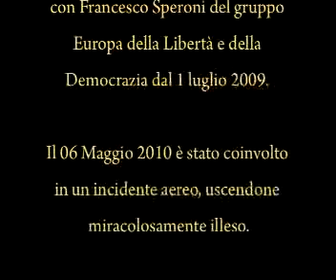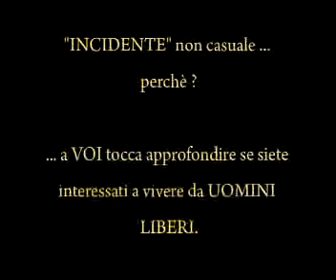NIGEL FARAGE SCAMPATO ALL'INCIDENTE AEREO flv